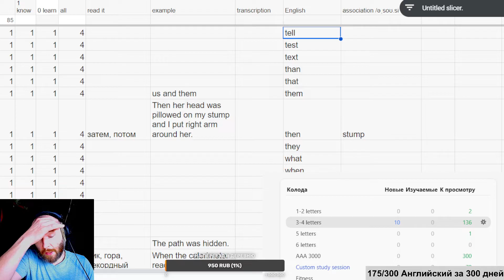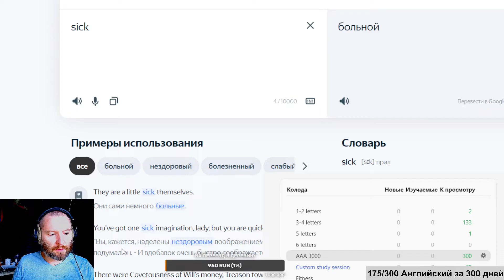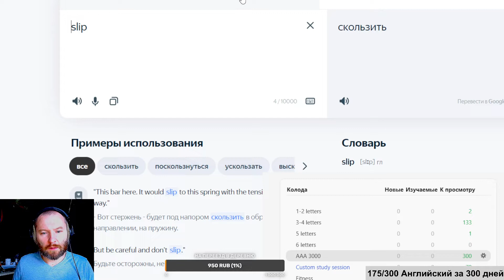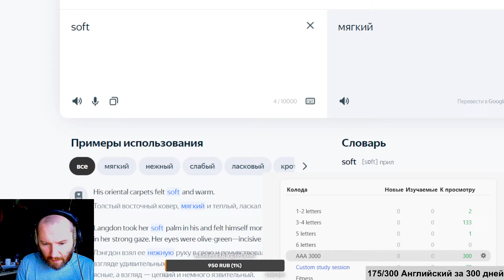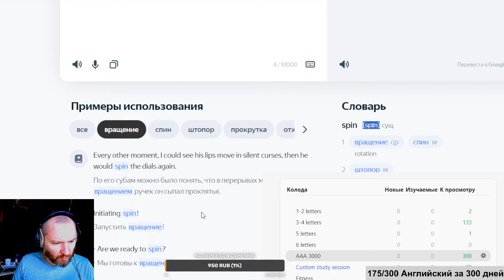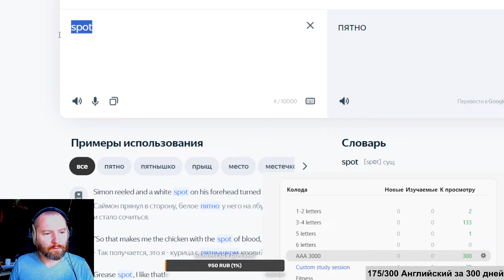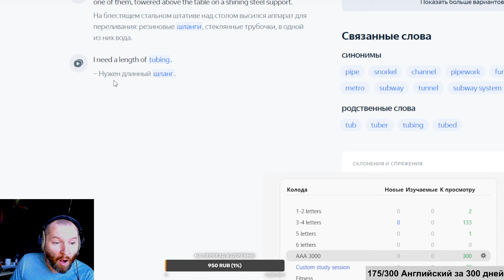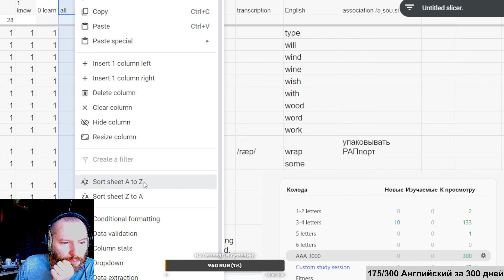№175 английский за 300 дней Учу 3000 слов Создаю карточки в программе АНКИ